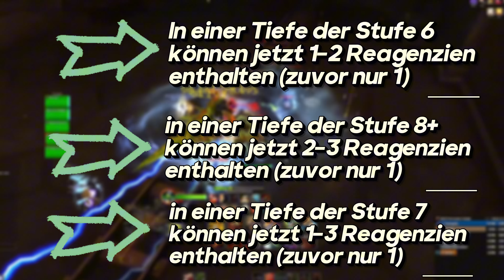WoW Hotfix Oktober 2024: Buffs für Tiefen-Belohnungen und wichtige Klassenanpassungen! 🔥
Mit einem neuen Hotfix starten wir in den Oktober 2024 in World of Warcraft: The War Within! 🎉 Die Entwickler haben einige der schwierigsten Aspekte angepasst, darunter Buffs für schwere Truhen in den Tiefen – jetzt gibt's noch bessere Belohnungen auf den höheren Stufen. Außerdem wurden Klassenanpassungen vorgenommen, wie etwa für Allianz-Magier, die endlich die Verwandlung: Mooswolle nutzen können. Auch Hexenmeister dürfen sich freuen: Der extrem harte Quest-Boss Lord Banehollow wurde generft! 👹

Was wurde sonst noch gefixt? 🛠️ Bugfixes für Dungeons und Balancing-Anpassungen für Quests runden das Update ab. Erfahre in diesem Video, welche Änderungen wichtig sind und was das für deinen Fortschritt in The War Within bedeutet!

💬 Frage an die Community: Was haltet ihr von den Anpassungen? Welche Features in The War Within gefallen euch aktuell am besten? Lasst es uns wissen und kommentiert eure Meinung! 🔥